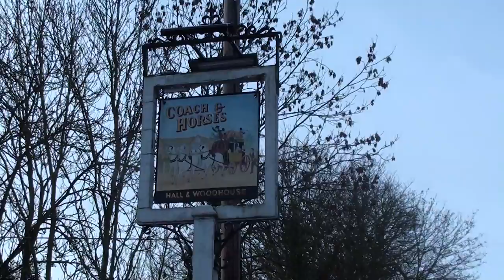Boxing Day 2010 - The Coach and Horses, Rotherwick - 1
What a Lovely Day - and it was!